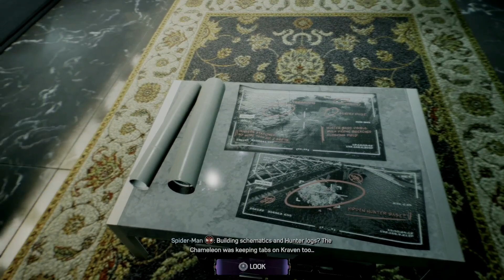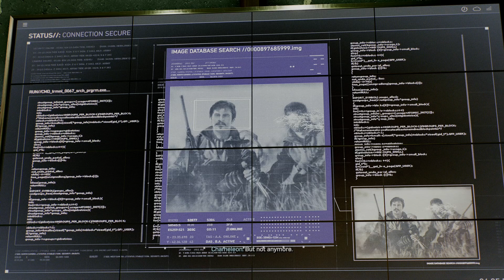Spider-Man 2 Gameplay #2024 | GamerXpediton | PS5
🎮 Welcome to GamerXpedition! 🎮
 Spiderman-2
🕷️ Spider-Man 2 Game: Swinging into Action! 🕸️
Get ready for an exhilarating gaming experience as we dive into the thrilling world of Spider-Man 2! Swing through the iconic streets of New York City, battle notorious villains, and embrace the responsibilities of being everyone's favorite wall-crawler.
🎮 Game Overview:
Spider-Man 2 delivers an immersive open-world adventure, allowing you to web-swing across the city with unprecedented freedom. Explore iconic landmarks, encounter familiar faces, and face off against a rogues' gallery of classic Spider-Man villains. The game captures the essence of Spidey's agility, strength, and wit, providing a true superhero experience.
🕸️ Web-Swinging Mechanics:
Experience the most realistic and dynamic web-swinging ever seen in a Spider-Man game. Master the art of swinging between skyscrapers, executing acrobatic maneuvers, and zipping through the city streets. The fluidity of movement truly makes you feel like Spider-Man, delivering an unparalleled sense of freedom.
🦸♂️ Heroic Combat:
Engage in fast-paced, acrobatic combat that showcases Spider-Man's agility and strength. String together combos, use your web-based abilities strategically, and take down foes with style. The game introduces new combat mechanics, ensuring that each battle feels unique and satisfying.

🔥 Villains and Storyline:
Embark on an epic journey as Peter Parker navigates the challenges of being both a superhero and an ordinary person. Face off against iconic villains such as Doctor Octopus, the Green Goblin, and more, as the gripping narrative unfolds. The storyline is rich with emotion, drama, and the classic Spider-Man humor that fans adore.
🎨 Stunning Graphics:
Spider-Man 2 boasts stunning visuals that bring the vibrant city to life. From the towering skyscrapers to the smallest details in the environment, every aspect is meticulously crafted to deliver a visually breathtaking experience.
🎁 Bonus Features:
Discover hidden Easter eggs, unlock alternate costumes, and complete side missions to enhance your Spider-Man adventure. Dive deep into the Marvel universe and unlock surprises that will keep you swinging back for more.
🕷️ Join us on this web-slinging journey and become the hero that New York City needs! Spider-Man 2 is not just a game; it's an immersive superhero experience that will leave you hooked from the first swing.
🎮 Are you ready to embrace the power and responsibility of being Spider-Man? Swing into action now!